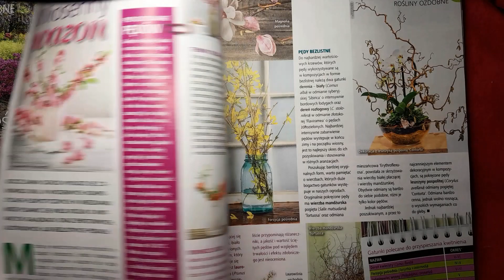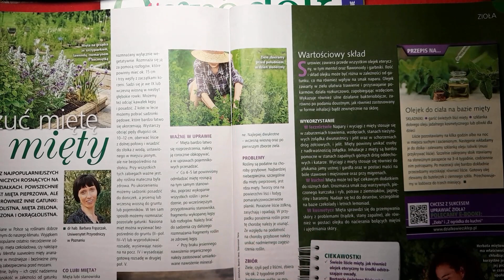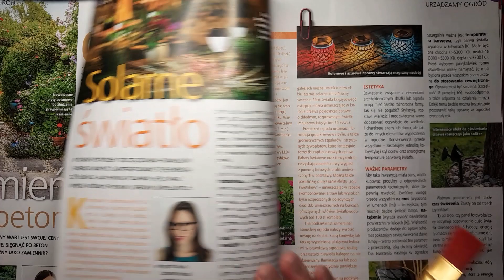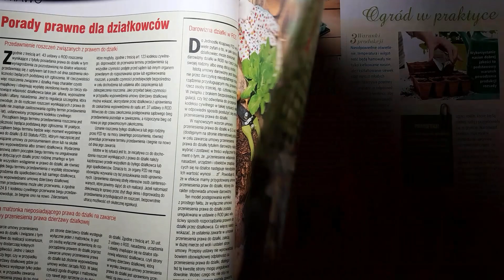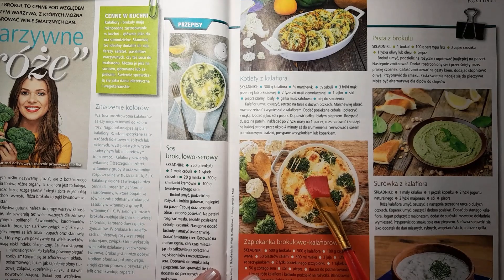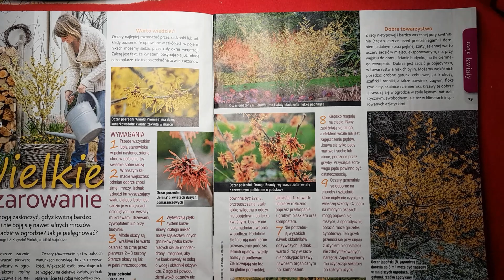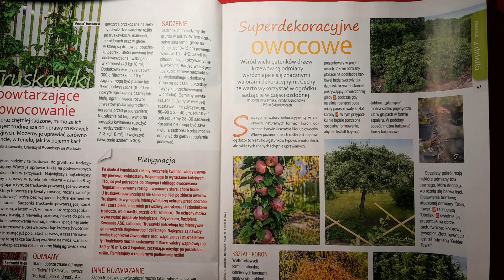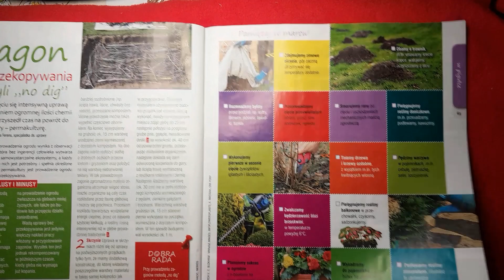🌼ASMR PL - 🌷page turning/newspaper turning/szelest gazety/żucie gumy/wiosna/szept/whisper🌺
❤️ Gorące i szczere podziękowania dla osób wspierających rozwój kanału! ❤️ Dziękuję wam serdecznie! ❤️Jesteście cudowni! ❤️ Dzięki Wam kanał się rozwija! ❤️

Film nie podoba Ci się? - sprawdź inne filmy na moim kanale, być może znajdziesz coś dla siebie :)

Nagrania ASMR są częścią projektu Twoja Ostoja, którego celem jest pomoc innym ludziom w dążeniu do lepszego, bardziej świadomego życia i samorealizacji.

A o Twojej Ostoi tutaj:
WITRYNA: